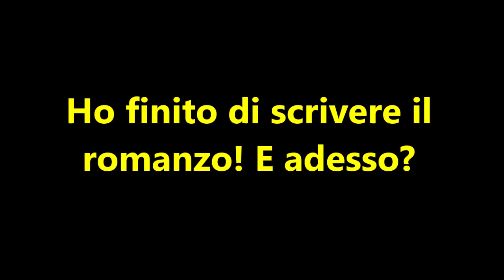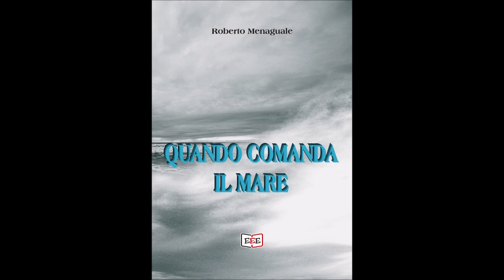Ho finito di scrivere un romanzo. E adesso?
Qualche riflessione e consiglio per gli autori esordienti (e pure per gli emergenti).